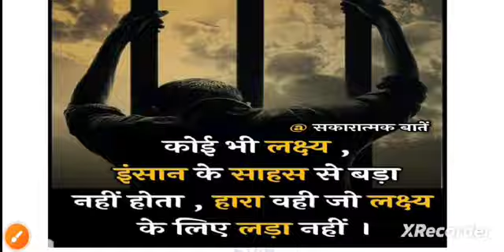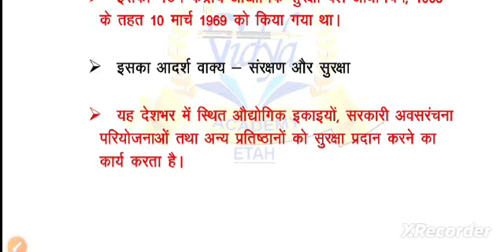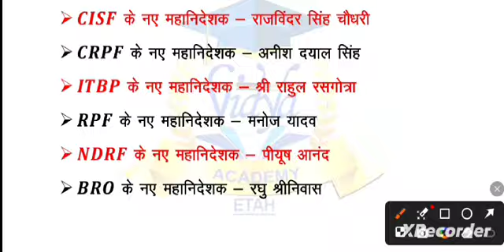CISF और BSF के नए महानिदेशक कौन बने है?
जी हाँ, इसी जुनून के साथ Kumar_yogesh_Sir द्वारा प्रतिदिन sham 6:30 बजे ली जा रही है Daily_Current_Affairs की Class। इससे रोजाना जुड़कर आप खुद महसुस करेंगे कि आपके ज्ञान के सागर में बढ़ोत्तरी हो रही है क्योंकि इसमें आपको अपनी आगामी सभी प्रतियोगी Exam के लिए मिल रहा है सम्पूर्ण अध्ययन। जो कि आपके सरकारी नौकरी पाने के सपने को साकार करने में सक्षम है।